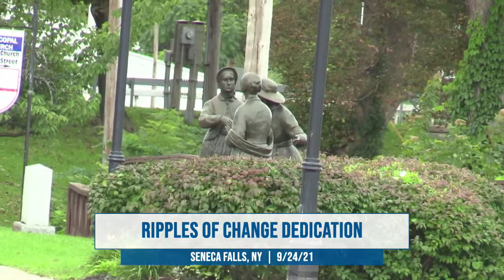Ripples of Change statue dedication in Seneca Falls, NY - 9/24/21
The new Ripples of Change statues, which were placed in Seneca Falls in early September, will be officially dedicated at a special private event on Friday, September 24th.

While the event is closed to the general public due to guidelines, the entire event will be available via a livestream feed provided by FingerLakes1com..

Ripples of Change, designed by renowned sculptor Jane DeDecker, depicts four activists whose work spanned generations, including Laura Cornelius Kellogg, Harriet Tubman, Martha Coffin Wright, and Sojourner Truth.

The Women’s Suffrage Centennial Commission (WSCC), an organization created by Congress to commemorate 100 years of the 19th Amendment and to honor the history of women’s fight for the vote, partnered with the Town of Seneca Falls and the Seneca Falls Development Corp (SFDC) to create this one-of-a-kind commemorative centennial statue, which will bring to life the earliest chapters in the story of the fight for women’s rights.

US Senator Kirsten Gillibrand, New York State Lt. Governor Brian Benjamin, New York State Senator Pam Helming, and other dignitaries will speak at the event as part of the dedication, which will also feature a Thanksgiving Address, performances, and speeches by Indigenous People.

The Chorus Ensemble and Brass Ensemble comprised of students from the Seneca Falls Middle School and Mynderse Academy will be at the event to provide music and song.

The statue has already attracted local, regional, and statewide interest, and the livestreamed event will help expand awareness of the statues and their message nationwide.